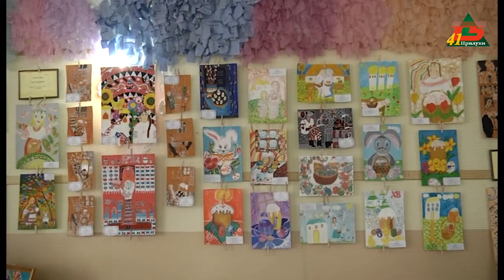Весна, креатив, позитивні емоції